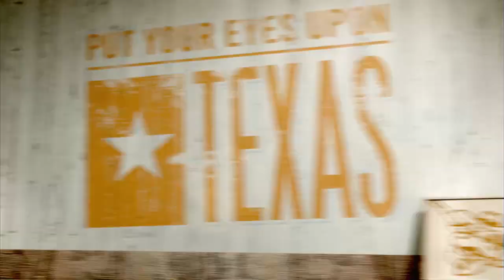Jackson Jeffcoat visits LHN [March 25, 2014]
Texas Football All-American DE and 2014 Ted Hendricks Award winner Jackson Jeffcoat sits down with Longhorn Network's Lowell Galindo.